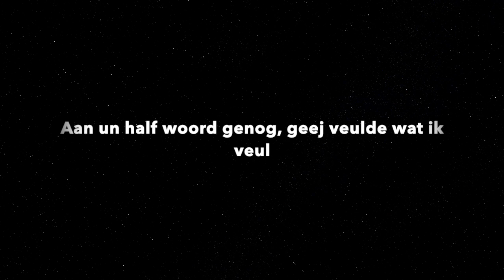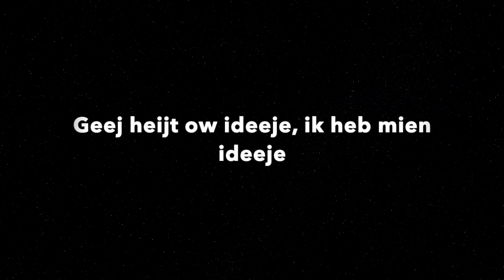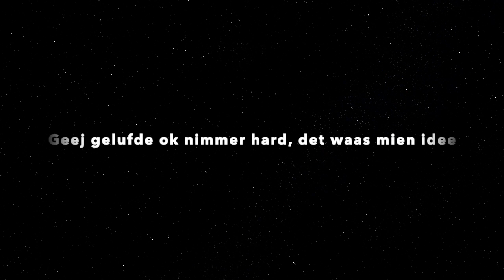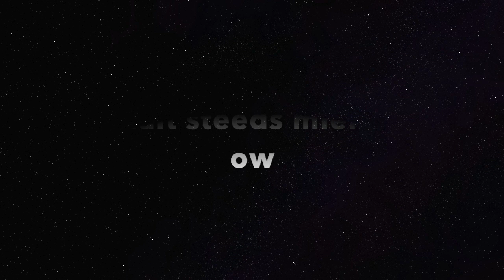Bob Paulus - Pap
I re-wrote the lyrics to Stef Bos's 'papa' in honor of my biggest hero - my dad.

It is sang in my own Dutch dialect, the translation is below in the description.

Thanx dad got the inspiration, your guidance and love.
So sorry you had to leave us way to soon.

Gone but never forgotten! Love you!

(lyrics)
I get the same eyes, I get your features around my mouth
You were always patience, if I was half so patience
I would understand life much better

If we could sit next to each-other, one last time
Even if we didn't talk that much
Half a word is enough
You feel what I feel

Dad, I grow more like you every day

I get the same hands, I get your pimples on my skin
You had your opinions, I have my opinions
We're roaming in our daydreams, but no place so good as home
The truth you always seeked, but never found
I'll keep on searching her, that is my last sin

In the past you could be strict
Oh God, how I could hate you
But your words I use now
And tell my children what you used to tell me

The good ones die young, the bastards keep on living
Can anybody tell me why, I can't take it anymore

Dad, I love you more every day